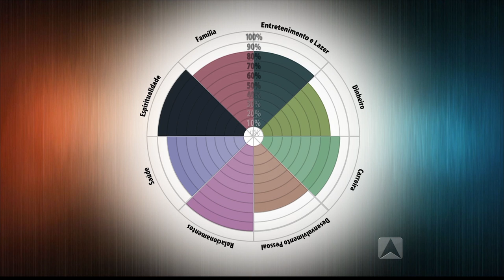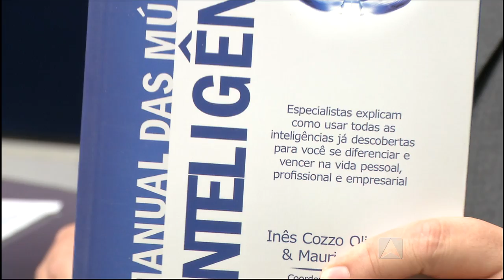Programa Líder Piauí - 26.06.16 - BLOCO 02